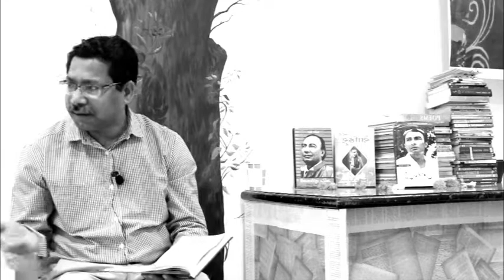Sunil Bhatt talks about Life and Works of Sahir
Nishast Dilli Presentation